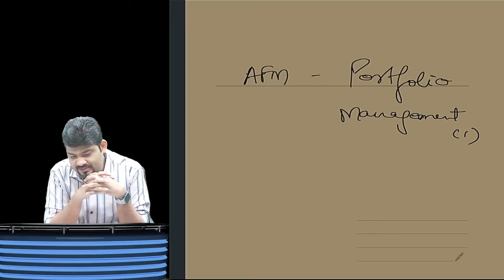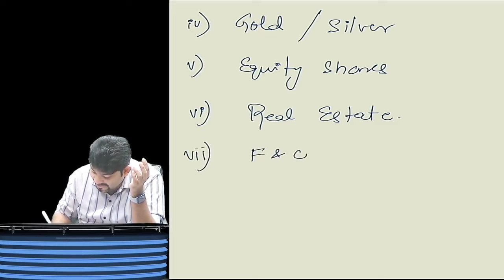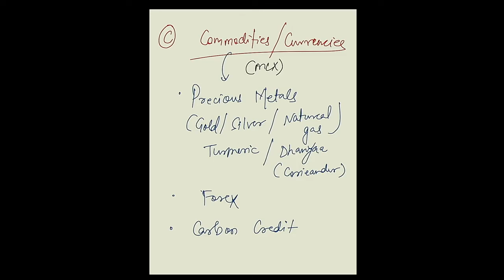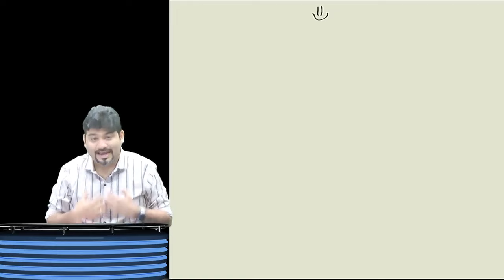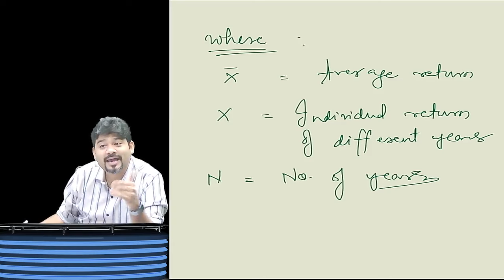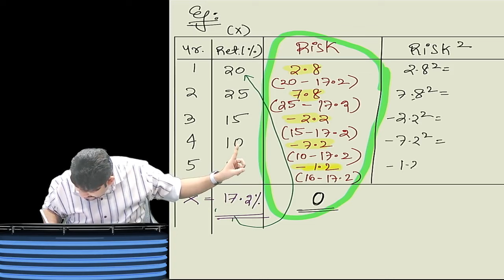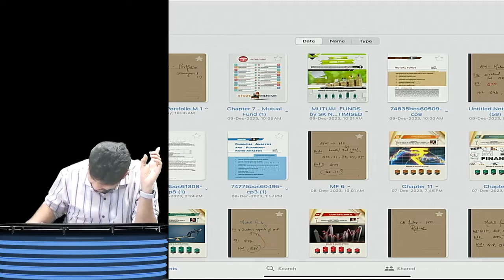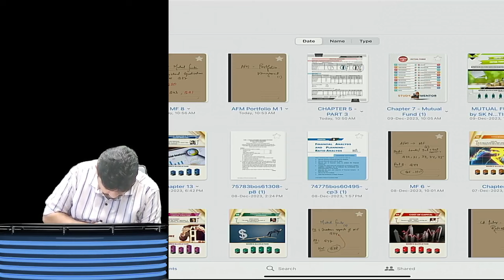CA FINAL AFM EXAM ORIENTED (FASTRACK) BATCH DAY 1 PORTFOLIO MANAGEMENT BY CA SANKALP KANSTIYA